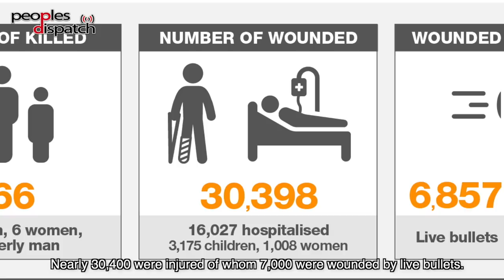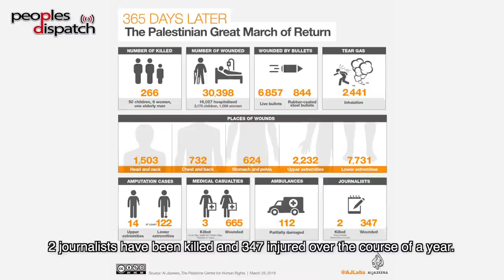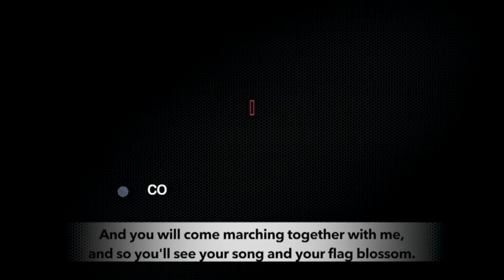[On the ground] One year of resistance: Great Return March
Peoples Dispatch brings you ‘On the Ground’ special report on the one year of the Great March of Return in Gaza. We spoke to protesters, medical personnel and member of the Great return march committee of women regarding the movement for the right to return of Palestinians and the response by Israeli occupation forces.  The resistance campaign, which began on March 30, 2018 has witnessed participation of tens of thousands of Palestinians every week protesting against the Israeli military occupation and brutal siege of Gaza.